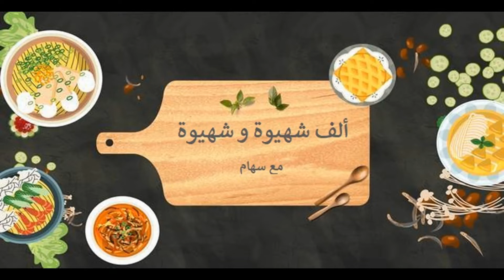من مطبخي التقلية على الطريقة المغربية جربوها أكييد غادي تنال إعجابكم